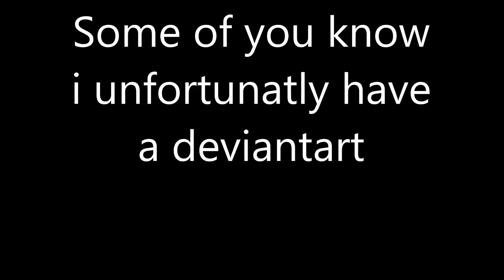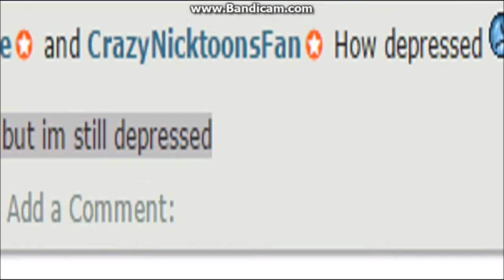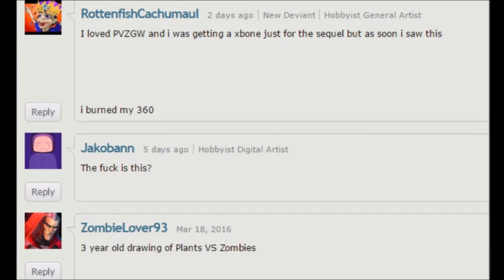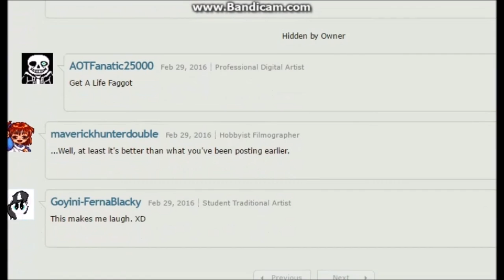dont watch this i was a sad and deplorable child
Journal of shit i find

Music
The Spongebob Squarepants Movie- I'm Ready Depression
Evanescence- Wake me up inside
Linkin Park- Crawling
Plants Vs Zombies 2 - Zomboss Battle
Logan Bray- Message To JOJ Robot